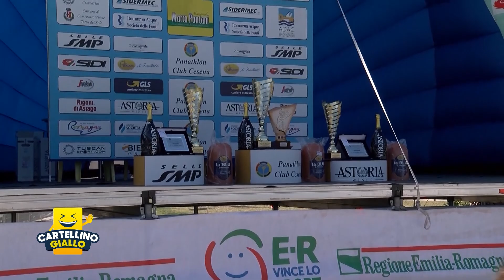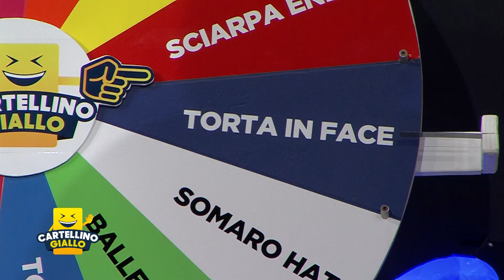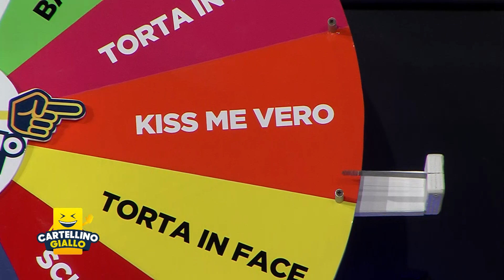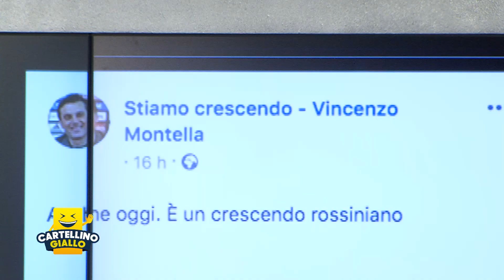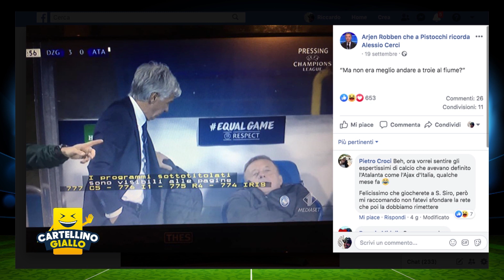CARTELLINO 23 09 2019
Pronti per la 2° puntata di Cartellino Giallo, il format satirico sul calcio più irriverente della TV!
Con la vittoria schiacciante dell’Inter sul Milan si prospetta una serata difficile per il nostro Fabio Semprini Cesari. La Juventus propone un gioco da terza categoria ma vince (vero Gaddo?).
E tu sei pronto ad una scorpacciata di divertimento, gag, sfottò, diatribe deliranti e rubriche ironiche in compagnia dei nostri tifosi e il nostro direttore di gara Riccardo Girardi, supportato dalla bellissima Veronica Bagnoli?
GUEST STAR della seconda puntata di Cartellino Giallo:
DANIELE GALLOPPA!!!
Siete pronti anche per le INTERVISTE IMPOSSIBILI di Luca Mastrangelo, direttamente dal “Memorial Marco Pantani” a Cesenatico?